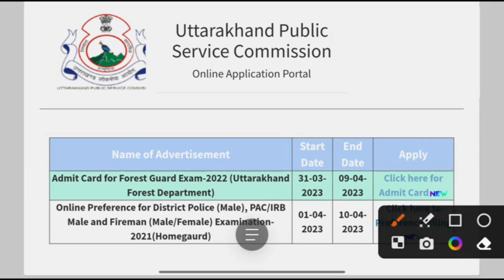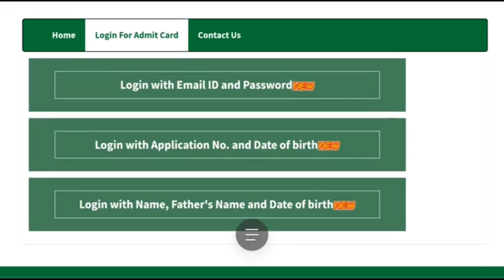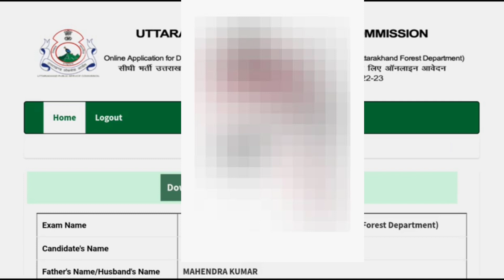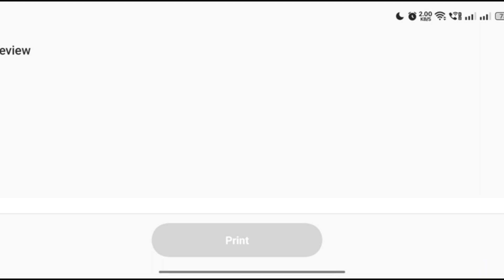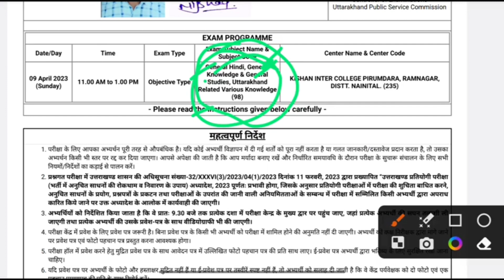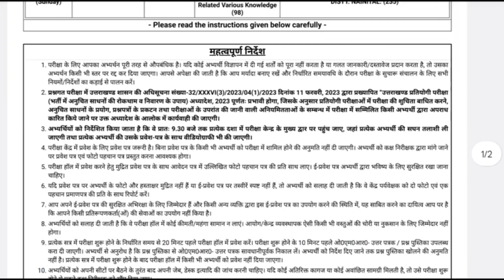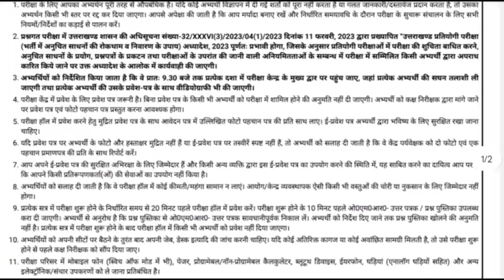UKPSC FOREST GUARD ADMIT CARD KAISE DOWNLOAD KARE || UTTARAKHAND FOREST GUARD ADMIT CARD 2023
Hello Dosto , Maine Aaj Ki es Video me Bataya Hai ki UTTARAKHAND FOREST GUARD ADMIT CARD 2023 karna hai to plz aap video ko last tak jurur dekhiye jis se aapko complete jankari mil sake.